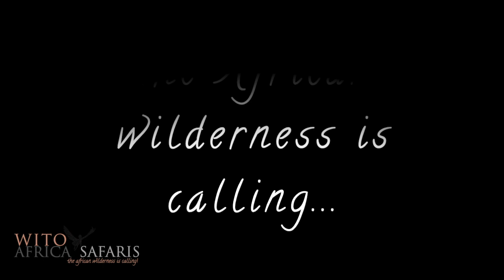A Typical Day on an Unforgettable Safari Experience in Tanzania with Wito Africa!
Watch a sneak preview of a typical day on an unforgettable Tanzania safari adventure with Wito Africa. We just wanted to try and paint a picture of a typical day on an African safari with this short video but you've got to experience the real magic of this beautiful country firsthand!

Wito Africa Safaris is a luxury bespoke tour operator, specializing in tailor-made, once-in-a-lifetime explorations of Tanzania. We are the industry leaders in offering personalized African safaris that will live in your heart and mind forever!